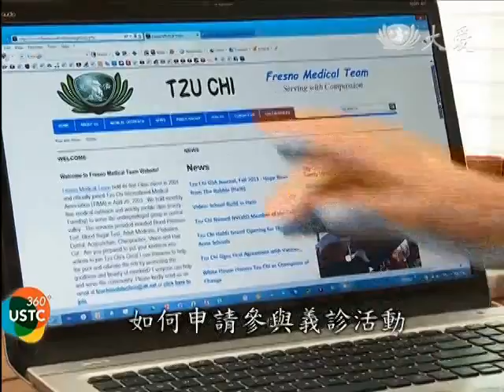Medicine_NC_Fresno 20131130 19007美慈濟醫療二十年 義診大愛不分種族 480P 3 58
美慈濟醫療二十年 義診大愛不分種族

今年是美國慈濟醫療志業二十年，在加州的佛瑞斯諾，志工就著重以義診來照顧沒有醫療保險的墨西哥裔農工家庭，平均一年大約有15到18次的義診活動，醫師群有基督徒，也有穆斯林。

慈濟志工 溫俊強：「我們今天開了我們的醫療巡迴車，提供流感疫苗給民眾，如果想要自己去醫院施打流感疫苗的話，可能要付大約25塊美元，而我們免費提供給他們。」

人醫會醫師 Walter，Fung：「我們一次義診會提供超過一百個流感疫苗，能夠付出是很好的事，因為我們幫助了人們。」

慈濟志工 溫俊強：「這裡大多數人是他們第一次打流感疫苗。」

墨裔農工：「這是我第一次打流感疫苗。(你的職業是什麼？)採收葡萄，這是我第一次打流感疫苗，這是我第一次打流感疫苗，謝謝。」

醫療巡迴車出勤，是佛瑞斯諾慈濟醫療志工們的任務之一。還有一項，義診，每一回裝載設備，都是大工程。

慈濟志工 溫俊強：「通常我們裝載設備，需要五到六位志工幫助，把大型的器材物品裝進24英尺的貨櫃裡。因為我們平均一年大約有15到18次的義診活動，需要搬上搬下，清理完再搬上貨車，大部分在佛瑞斯諾的14位慈濟醫療志工，都是女性，平均年齡60歲左右，我們非常感謝她們的協助，以及對佛瑞斯諾義診服務的信念。」

慈濟志工：「累了嗎？我們還好。」

慈濟志工：「我們總是很有活力。」

一座小型的醫院，從裝載到卸貨，組裝設備。義診活動前一晚，志工都得忙到晚間十點，這是必經的過程。而每次義診，也總是一呼百應。

慈濟志工 溫俊強：「讓我帶你們看，我們的本地志工如何申請參與義診活動，首先到佛瑞斯諾的網頁上，點一下報名志工這個選項，只要點進去看，如果他們想要參加十月的義診，就可以到這個網頁，所有的資訊已經列出來了，我想佛瑞斯諾是唯一一個用這個方式來募集志工的地方。」

2001年啟動的義診，至今的醫師陣容，至少有三十位以上是持續來幫忙的。

慈濟志工 溫俊強：「像是方醫師，他是在2001年加入的，他是一位基督徒，他也是一個非常好的醫師，還有Fuze醫生，他在三年前加入我們的團隊，他從未錯失任何一場義診，我們也有穆斯林醫師，馬丁醫師，他已經退休了。」

人醫會醫師 Fuze：「我很期待繼續參與義診，因為這是一個禮物，能夠去付出是非常愉快的事，慈濟給了我這個機會，我們在文化背景上的不同，一點也不重要，內心的共通處才是最重要的。」

人醫會醫師 Walter Fung：「這十二年來，對我來說，我喜愛這些義診的經驗，我永遠也不會忘記，我會一直做下去，直到上帝阻止我，也就是當我過世的那一天。」

十多年下來，義診超過一萬三千名病患。志工群中，除了醫護人員外，沒有一個人具有醫學背景。但志工們花了更多時間去學習，而愛心，也是良藥。(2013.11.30)